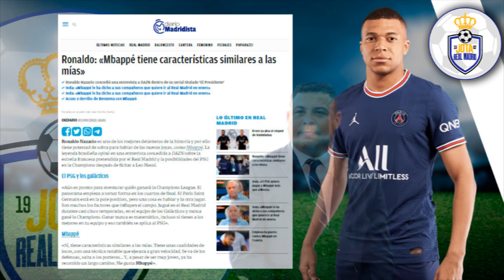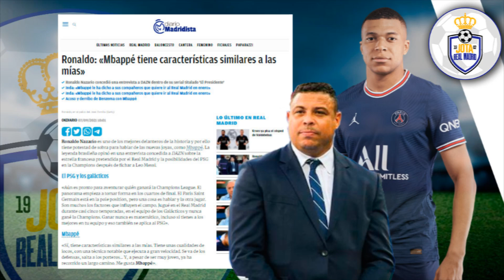🔥 "MBAPPE TIENE CARACTERÍSTICAS SIMILARES A LAS MÍAS" | El histórico crack dio su bendición a Mbappe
🔥 "MBAPPE TIENE CARACTERÍSTICAS SIMILARES A LAS MÍAS"  |
El histórico crack que ha dado su bendición a Mbappe